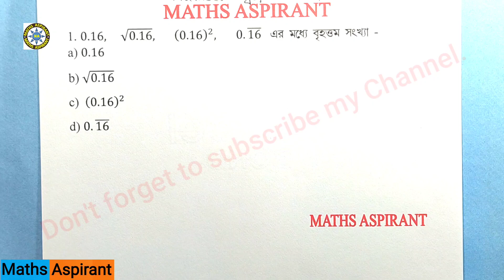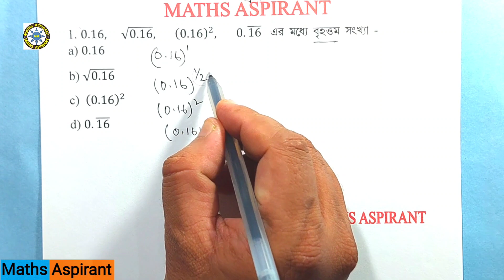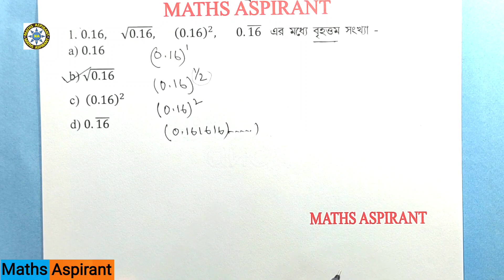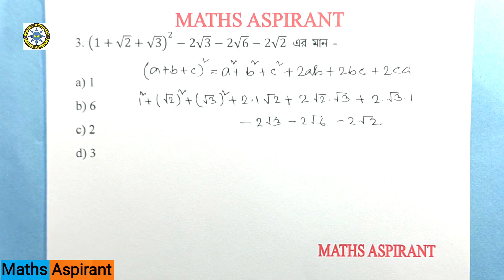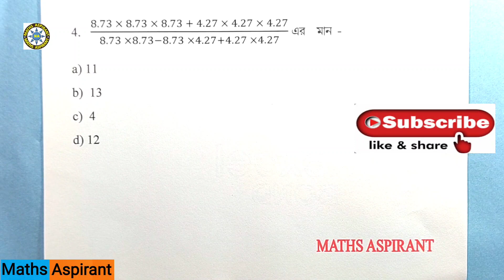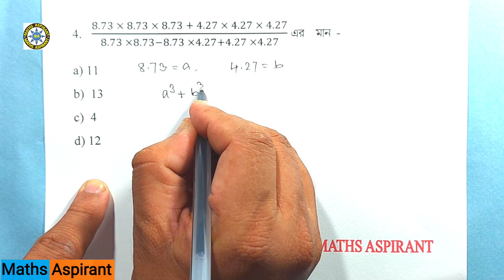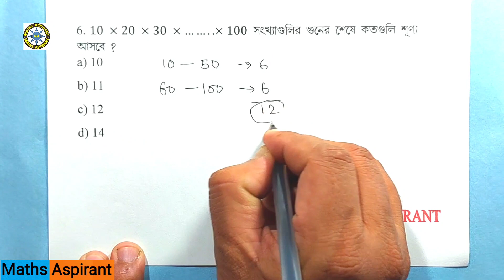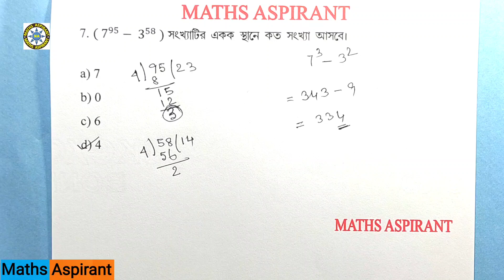Number System in Bengali || সংখ্যা পদ্ধতি | Primary Tet 2022 | Part - 2 | Maths Aspirant | Hasan Sir